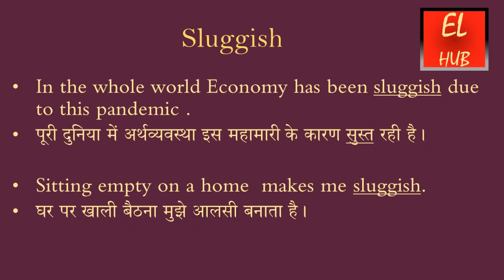Sluggish meaning in Hindi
Sluggish का हिंदी में मतलब.
Sluggish Meaning in Hindi with examples